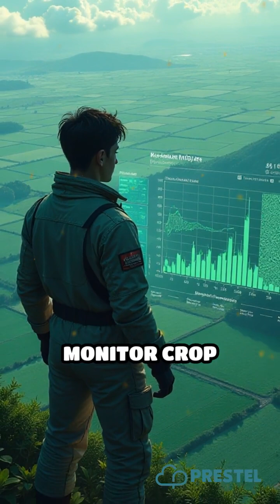How Satellites Shape Our Everyday Lives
Satellites orbiting above are transforming life on Earth. Discover how these silent guardians impact your daily routine!